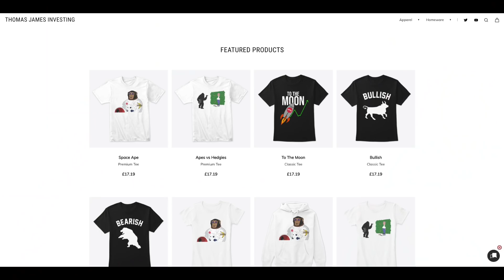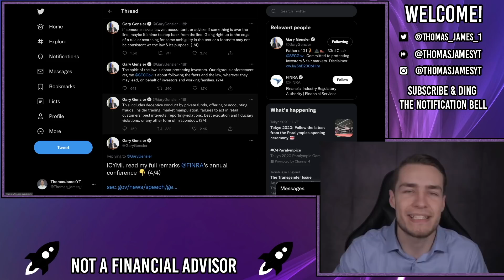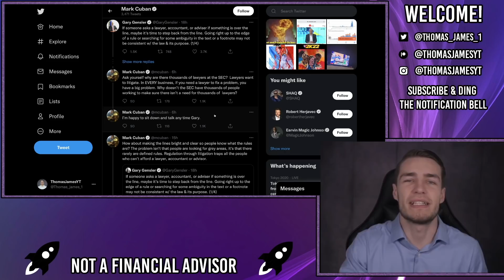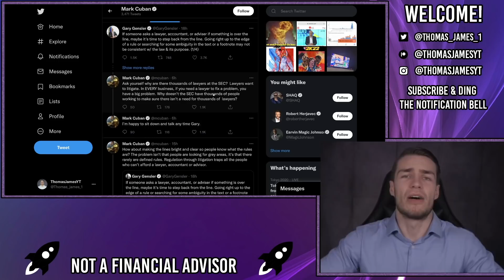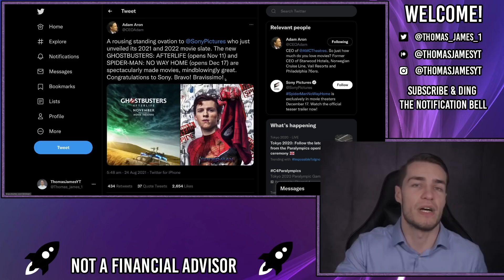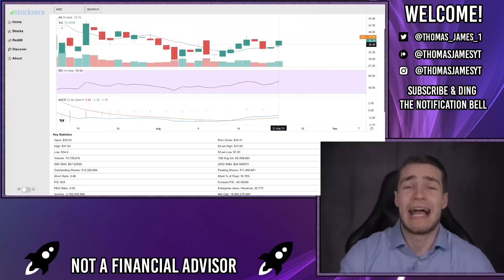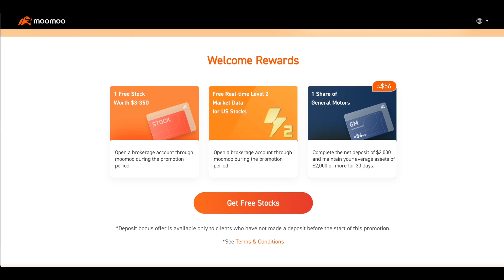MARK CUBAN SAID THIS ABOUT AMC!! 🔥 – AMC Stock Short Squeeze Update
Mark Cuban speaks out against Gary Gensler from the SEC about AMC, market manipulation, retail investor protection and more.

Gary Gensler, SEC, tweeted some notes about his speech at the FINRA dinner, on how he wanted to improve market regulation, decrease market manipulation, improve best execution and more.

However, Mark Cuban does not believe that Gary Gensler works on behalf of retail investors/the public, because it is so difficult to ask questions or demand investigations.